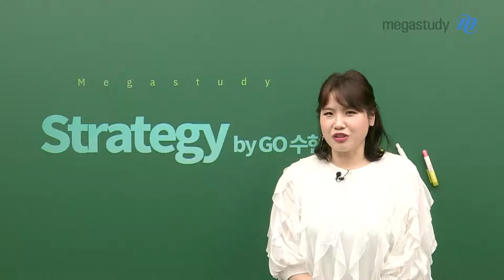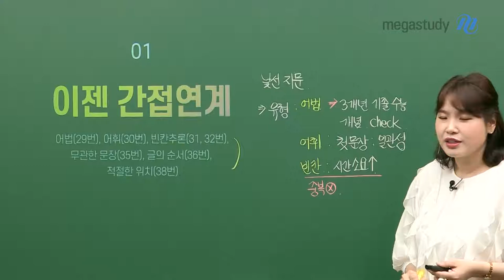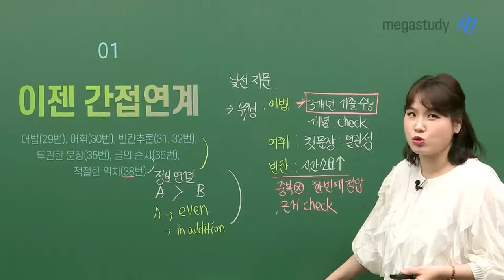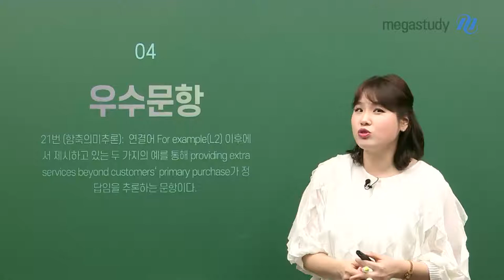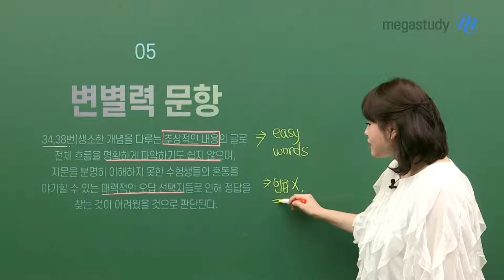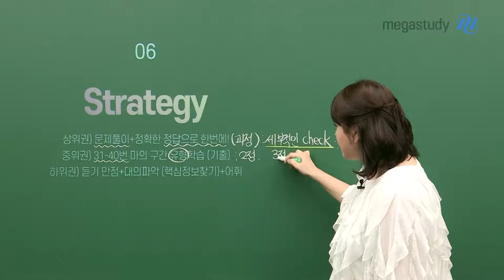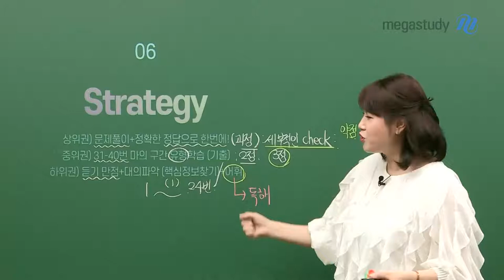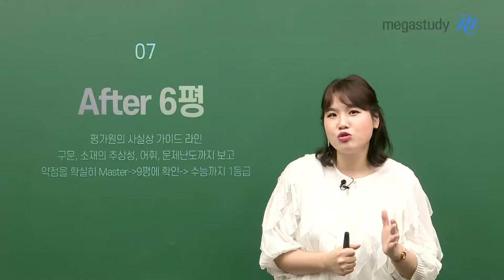[메가스터디] 영어 고수현쌤 - [고3 6평 대비] 7-Strategy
For 고3/N수 학생
6평을 앞두고 있는 여러분들을 위한 7단계 전략!
고수현 선생님이 빠르게 준비했습니다.

1. 간접연계로 바뀌는 문항들
ㄴ 어법, 어휘, 빈칸추론, 무관한 문장, 글의 순서, 적절한 위치

2. 난이도보다 방향성
ㄴ 간접연계 - 소재연계, 얼마나 체감할 수 있는가?
     정답을 뚫을 수 있는 실전력이 중요!

3. 유형별 세부전략

4. 꼭! 봐야 할 우수문항

5. 변별력 있는 문항 접근법

6. 등급별 전략(상위권/중위권/하위권)

7. 6평 이후 나아갈 길
ㄴ 구문, 소재의 추상성/어휘/문제 난이도까지 보고
약점을 확실히 Master → 9평 때 확인 → 수능까지 1등급!

▶ 고수현 선생님에 대해 더 알고 싶다면?